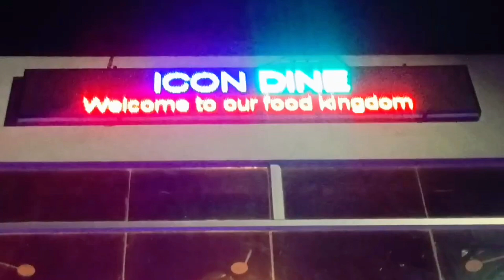Food Testing at Icon Dine | Part 2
আইকন ডাইন ফুড টেষ্টিং | Part 2